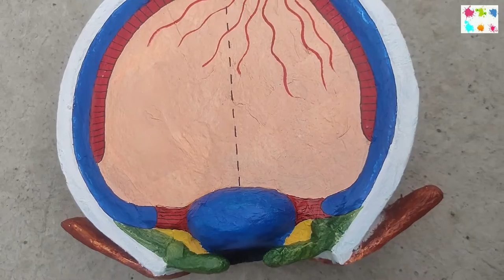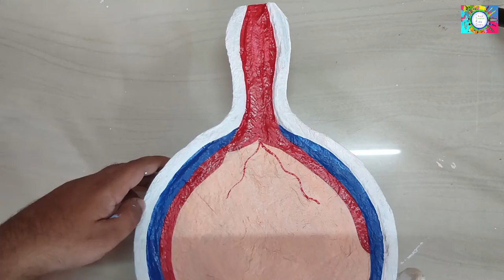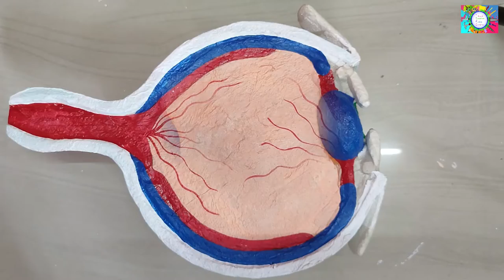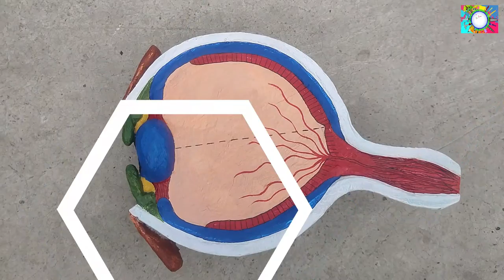How to Make Eye Model with Thermocol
Hello friends, here I show you How to Make Eye Model with Thermocol and other basic objects. Please see carefully and make it easily. It will help the students of the school/college to create their project. Thank you.

Materials Required: Thermocol, Tissue Paper, Acrylic Colors, White Glue, Knife, etc.

UNDERSTANDING THE DIFFERENT PARTS OF YOUR EYE
You know that your eyes allow you to see and that several different factors affect good or poor eye health. But what else do you know about your eyes? Do you know what parts comprise this amazing organ or how they aid in vision?
Below, we discuss the different parts of the eye, as well as what issues can affect some of these components and therefore impact your ocular health.

ANTERIOR CHAMBER
The anterior chamber rests behind your cornea but in front of your lens and iris. It holds the aqueous humor and allows it to drain properly from your eyes into your bloodstream.

AQUEOUS HUMOR
This thick fluid rests in the anterior chamber and provides nutrients to these two parts of your eyes. The liquid must drain regularly, and your body replaces it.

CHOROID
This small, vascular layer sits between your eye’s sclera and retina. It provides the outer layers of the retina with nourishment (through blood vessels) and oxygen. While you won’t develop health issues in the choroid, this component refracts light, causing the red-eye effect in photos.

CILIARY BODY
The ciliary body sits between your choroid and iris, and it produces the aqueous humor and holds the lens in place.

CONJUNCTIVA
This clear membrane covers the white portion of your eye, or the sclera. The conjunctiva also covers the inside of your eyelids. It produces mucus and tears to lubricate your eyes and keeps microbes out of your eyes.

CORNEA
Your cornea is a clear covering that rests over your pupil, iris, and anterior chamber. It provides most of your eye’s optical power. The cornea refracts light and helps your eyes focus on objects in your line of sight.

IRIS
The iris is the colored portion of your eye. It is made up of a fibrovascular tissue called the stroma. The stroma connects to a muscle that allows your pupils to contract and dilate.
Developing a disease in the iris is rare, but you could still contract some conditions that affect your eye’s intraocular pressure, and, indirectly, your vision.

LENS
This part of your eye is a transparent structure inside your eye. It’s about the shape of a lentil, and it can curve both inward and outward. Like the cornea, your lens refracts light. The lens is held in place by a fibrous membrane called the zonula of Zinn or the suspensory ligaments of the lens.
If the lens has an irregular curve to it, then you’re likely to develop astigmatism. Another vision condition involving the lens is cataracts, where the lens becomes opaque or cloudy and impairs vision.

MACULA
This part of your eye is close to the center of your retina. The macula allows you to see objects in great detail. As you age, you could develop macular degeneration, a disease that can cause vision problems or lead to vision loss.

OPTIC NERVE
This nerve carries electrical impulses from the rods and cones in the retina to the visual cortex in your brain. Without the optic nerve, your other eye components cannot send images to your brain and produce your sense of sight.

PUPIL
Your pupil is the black circle in the center of your iris. It regulates how much light enters your eye. Interestingly, the pupil appears black because this tissue absorbs most of the light that passes through it.

RETINA
Your retina is a sensory membrane that covers the entire back surface of your eye. When your lens picks up images, these images are sent to the retina. The retina then changes these images into signals that the optic nerve then pulses to your brain.

SCLERA
The sclera is more commonly known as the whites of your eyes. This fibrous layer contains collagen and protects the inner components of your eye from damage.

TRABECULAR MESHWORK
This component is located at the base of your cornea. It drains the aqueous humor from your eye through the anterior chamber. Using tubes known as Schlump's canal, the trabecular meshwork lets fluid drain into your blood system.

VITREOUS HUMOR
This transparent, gelatinous material sits between your lens and retina. It also lines the back of your eye. The vitreous humor contains cells called phagocytes that remove debris from your eye so you don’t develop eye infections.

Now that you understand more about what parts comprise your eye and how the organ functions as a whole, you can take more measures to protect your eyesight. If you have problems seeing or experience any other issues with your eyes, get in touch with an eye doctor from All About Eyes.

Eye Model# Eye parts# Science projects#